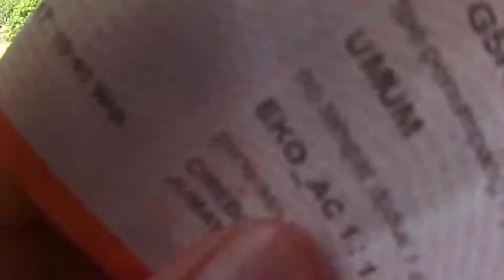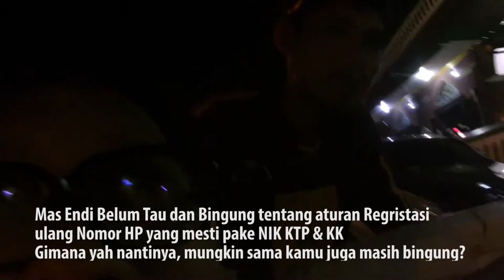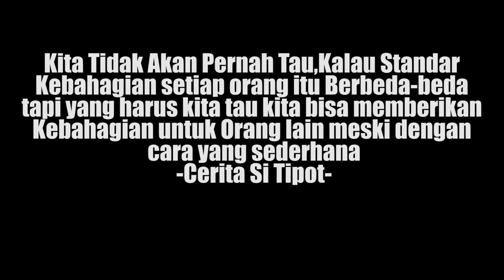Naik Kereta & Becak Mlm hari (Cirebon Bag 1) CeritaSiTipot EPS 23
Seru-seruan sebentar Ke Cirebon Naik Kereta Api dari Stasiun Gambir lalu keliling kota naik becak sekaligus melakukan Interview Exlusif bersama Mas Endi sebagai tukang becak Profesional, dan ternyata sensasi naik becak malam-malam di Cirebon itu cukup mengasikan sekali loh..

Noted : Konten Vlog ini tanggung Jawab Pribadi yah